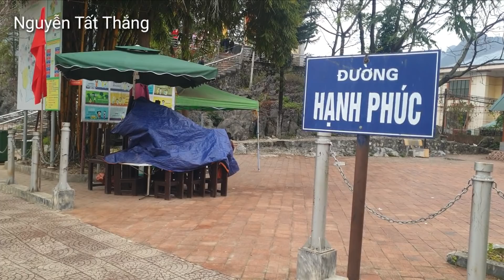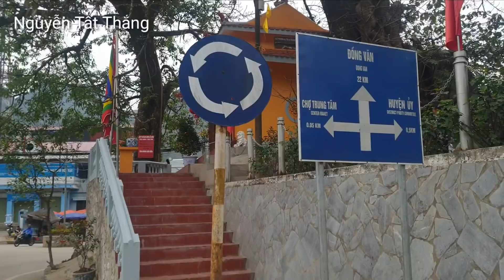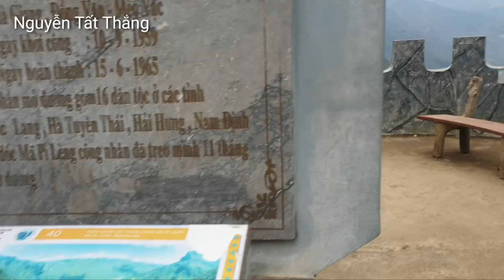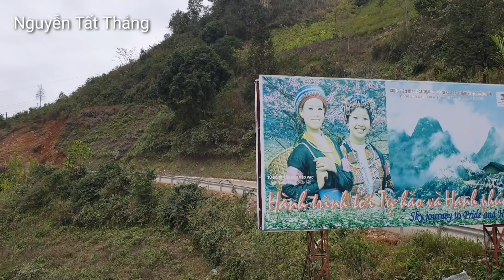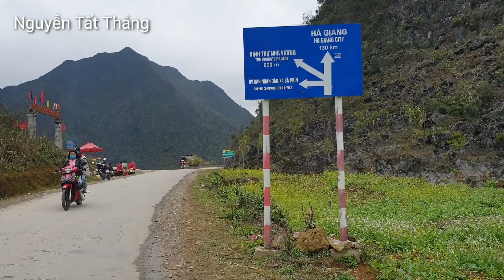Tết du xuân trên đỉnh trời Mèo Vạc Tập 3. Nguyễn tất Thắng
Cảnh đi du xuân khám phá du lịch